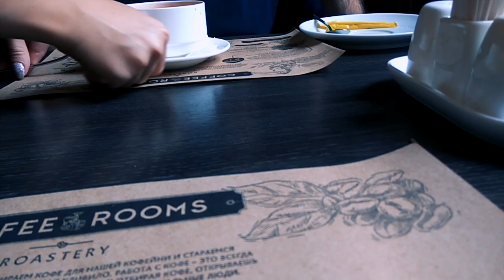Влог: Я думаю, это метафизика!